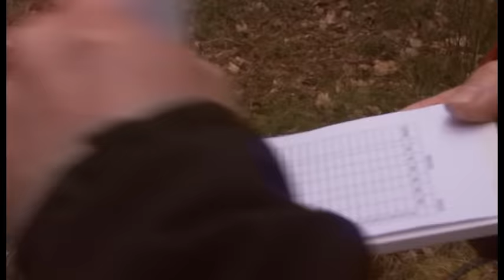Von Eisbären und Elchen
Groß Niendorfer BSV lud auf den Südschwedenparcours